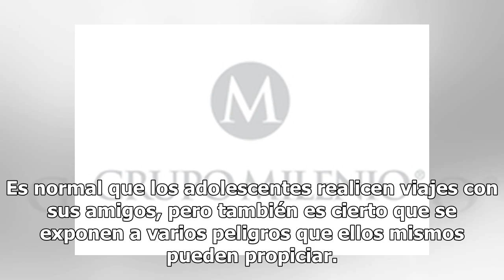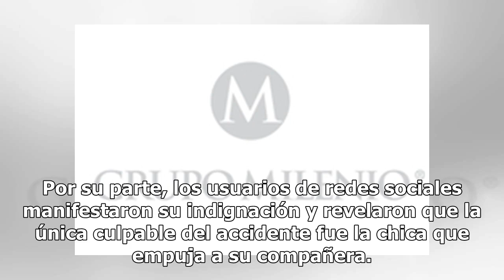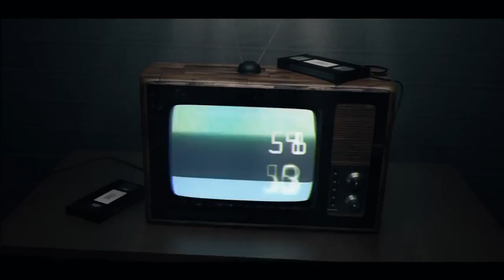Amigas y rivales: empuja a su compañera desde un puente (VIDEO)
Es normal que los adolescentes realicen viajes con sus amigos, pero también es cierto que se exponen a varios peligros que ellos mismos pueden propiciar. En  las imágenes se puede ver que varios jóvenes están real...